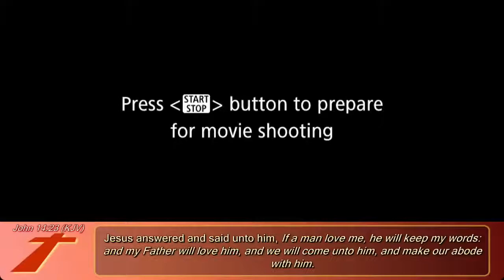15. The Lowest Class; Matt 5:17-20 ||Sermons By Pastor Randy Skeete.